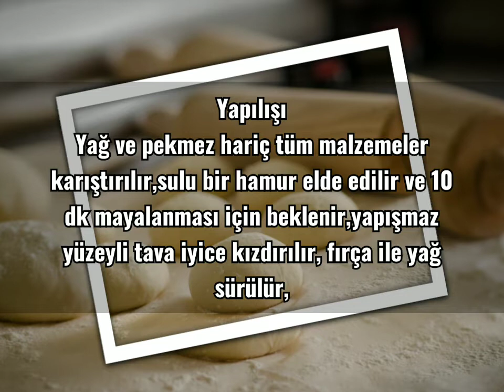LALANGA TARİFİ(Gümüşhane Mutfağını Tanıyalım Serisi)YÖRESEL LEZZETLERE MASANIZDA YER AÇIN !!!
Kanalımızda GÜMÜŞHANE MUTFAĞINI TANIYALIM SERİSİ başlığı altında GÜMÜŞHANE'NİN kendileriyle özdeşleşmiş lezzetlerini sizlere aktaracağım.Bu seri de amacım biz mutfak sevdalılarının mutfağımızda yemek yapmanın dışında mutfağımıza bir çok yönden hakim olacak bilgilerle donanmamızı sağlamak,farkındalığı arttırmaktır.Yemek kültürü açısından zengin bu topraklarda bizler de bu kültüre gerektiği kadar sahip çıkmalıyız,diye düşünmekteyim.Kanalıma vereceğiniz destek hepimizin büyümesine,gelişmesine katkı sağlayacaktır...

BEĞENİYE TIKLAMAYI LÜTFEN UNUTMAYINIZ...
YORUMLARINIZI BEKLİYORUZ...
AFİYET OLSUN...